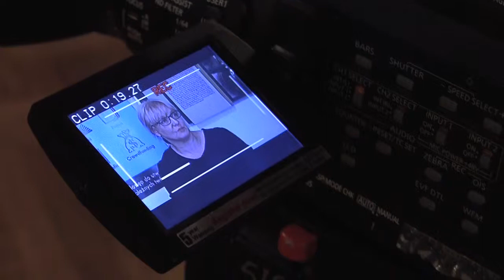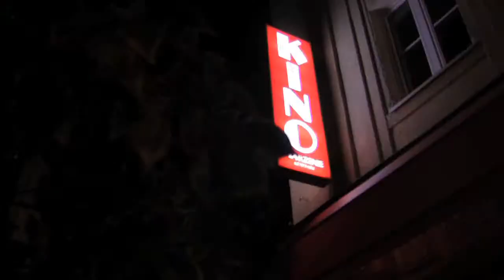Kronika 28. Tarnowskiej Nagrody Filmowej - Dzień 4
Kronika festiwalowa z 28 edycji Tarnowskiej Nagrody Filmowej, Festiwalu Wybranych Polskich Filmów Fabularnych.

Produkcja: Agencja Marketingowa SIGHT dla Tarnowskiego Centrum Kultury i Wydziału Marki Miasta Urzędu Miasta Tarnowa.